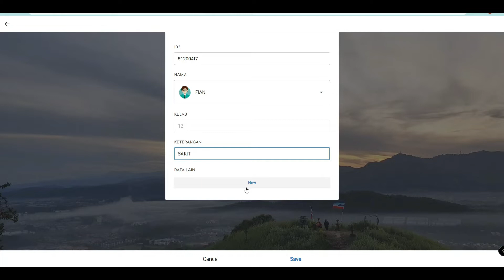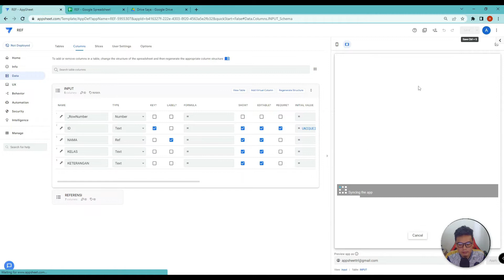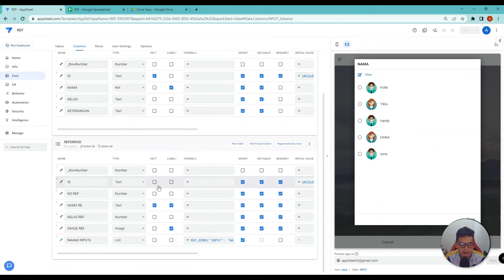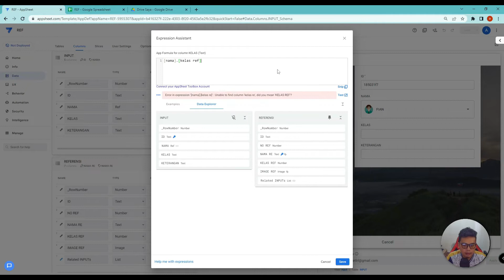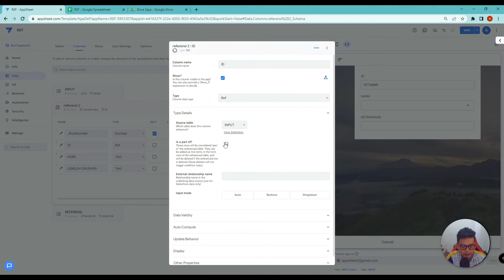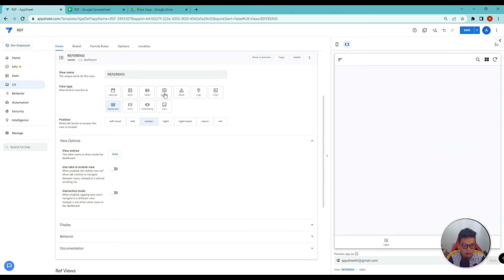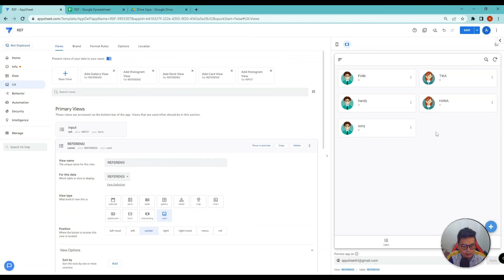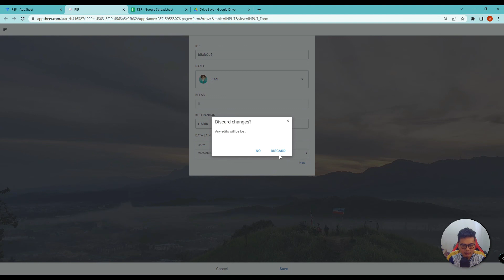50. Menghubungkan data antar tabel dengan REF | AppSheet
Materi di dalam video ini:
1. Cara mereferensikan data antar tabel (Parent-Child Relationships)
2. Fungsi Key dan Label pada kolom
3. Menggunakan Auto save dan Auto Re-open pada input Form
4. Menampilkan nama dan foto dari table lain
5. Menampilkan kolom input() dengan behavior